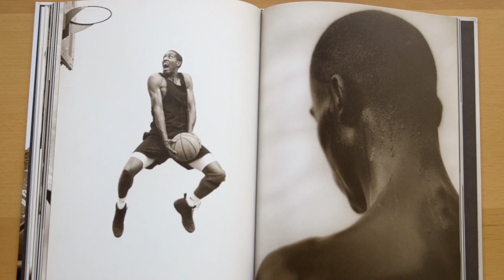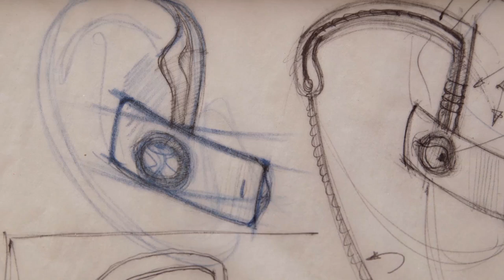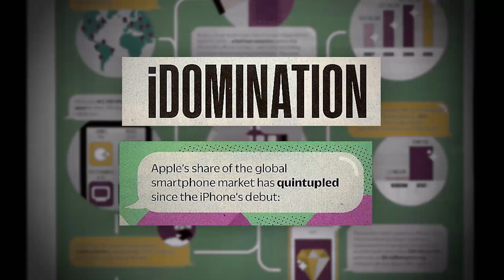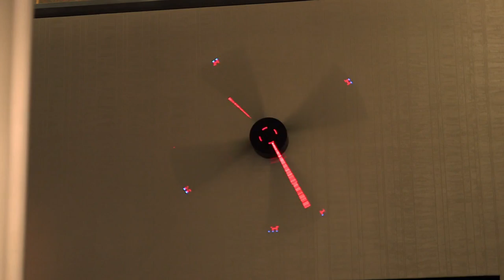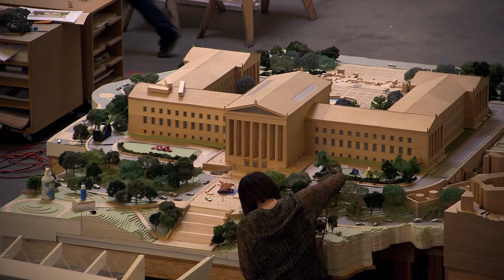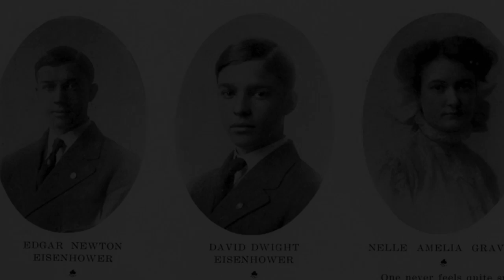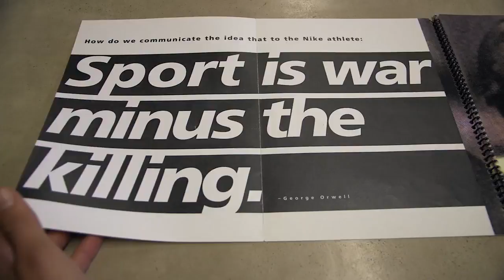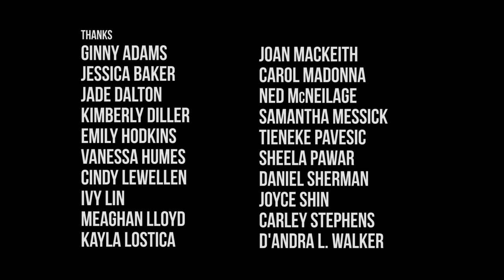Every project starts with a brief. But...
Every project starts with a brief.
But very few projects end up with exceptional results. Why?
As a disruptive brand and design strategy firm that creates briefs across multiple creative disciplines including Advertising, Design, and Innovation, Tom Bassett, CEO of Bassett & Partners (and founder of MindSwarms), was curious to understand how some of the world’s most consistently exceptional creative talents thought about – and used – the brief.
Through a series of one-on-one interviews with Frank Gehry (Founder Gehry Partner), Yves Béhar (CEO fuseproject), Maira Kalman (Illustrator), John C Jay (President @ GX, Partner @ Wieden + Kennedy), David Rockwell (CEO Rockwell Group), and John Boiler (CEO 72andSunny), we asked them to elaborate on how they define – and use – the brief to deliver exceptional creative results.
The end goal of Briefly is to help inform and inspire future generations of collaborators to write better briefs and manage the briefing process differently in order to help lead to exceptional creative results.
So while every project will still start with a brief, the dream is that more projects end up exceptional because of how these creative titans inspire (or re-inspire) the way we all think about briefs.